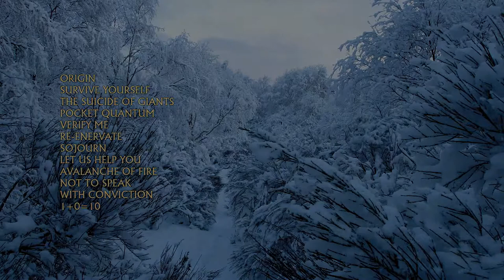Achenar - Let Us Help You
Eighth track from the 2007 album, All Will Change.